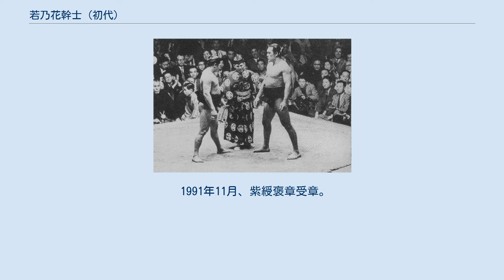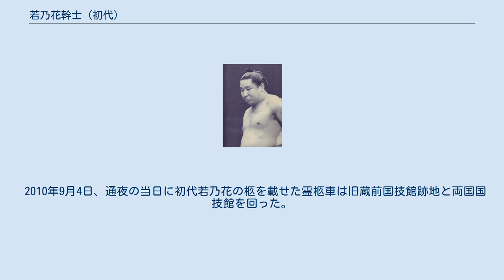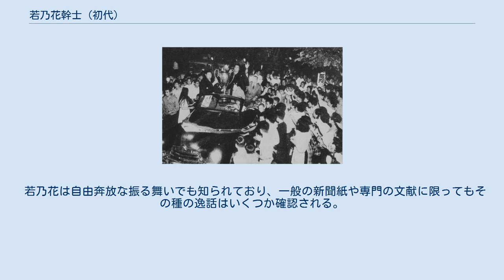若乃花幹士 (初代)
初代 若乃花 幹士（わかのはな かんじ）、本名：花田 勝治（はなだ かつじ、1928年（昭和3年）3月16日 - 2010年（平成22年）9月1日）は、青森県弘前市青女子（あおなご）出身で、入門当時は二所ノ関部屋（1953年に花籠部屋の独立とともに移籍）に所属した大相撲力士、第45代横綱。
弘前市名誉市民。
土俵の鬼と呼ばれた。
戦後最軽量横綱である（歴代史上最軽量は栃木山の103kg）。
 引退後二子山部屋を創設し、弟である大関・初代貴ノ花（のち藤島→二子山）、横綱・2代若乃花（のち間垣）、横綱・隆の里（のち鳴戸）、大関・若嶋津（のち松ヶ根→二所ノ関）らを育て、日本相撲協会の理事長も務めた。
 第65代横綱・貴乃花(のち一代年寄・貴乃花親方、現タレント)と第66代横綱・3代若乃花（のち藤島、現実業家・タレントの花田虎上）の二人は甥にあたる。
 愛人関係にあった韓国人女性との間の息子が藤島部屋に入門し、1989年3月初土俵。
若剛志の四股名で幕下まで昇進した（1997年1月に引退）。
　 青森のリンゴ園農家に、10人兄弟の長男（上に姉が1人いた）として生まれた。
しかし、1934年の室戸台風のため作物が全滅、一家は破産状態で北海道室蘭に移住した。
沖仲仕などの力仕事を行い、戦争で傷痍軍人になった父に代わって家計を支えていた。
普通の男が70～110kgの鉄鉱石や石炭を担ぐところを国民学校を卒業したばかりの花田は既に150kgもかついで何度も往復し、ついに仕事で担ぐ荷物の重さが200kgに達するなど後に相撲で発揮する身体能力の片鱗を見せていた。
大人の倍は稼いだ一方で、鉱石の入っているタンクに落ちて「死んで行くのはこういう気持ちか」と思うこともあり、3000ボルトの電圧に触れて頭をハンマーで殴られたように吹っ飛ばされたこともあるなど、入門前から何度も生死の境をさまよう経験をしていた。
 1946年、大関・佐賀ノ花ら二所ノ関一門の巡業で催された相撲大会に飛び入りで参加、本職の力士を数名倒してみせた。
当時の花田は上背はあったものの体重は70kgぐらいと推定され、本職の力士を倒したとはいえ自分よりはるかに体格の良い人間にはかなわず、そのころの花田を草相撲で倒した経験のある人物の中には、復員してきたばかりでのちにJRA顕彰馬マルゼンスキーを生産し、元スピードスケート選手・参議院議員の橋本聖子の実父でもある橋本善吉もいた。
 とはいえ、本職の力士を倒したことが大ノ海（のちの師匠・花籠）の目に留まり、働き手を失いたくない父親の反対を押し切って上京し、杉並の真盛寺に間借りしていた二所ノ関部屋に大ノ海の内弟子として入門した。
条件は「3年で関取になれなければ帰る」というものだったという。
「若ノ花」の四股名は大ノ海の若い時の名を譲られたもの。
このため後年、「若ノ花・若乃花は全部で何人か」という問題が取りざたされた。
もちろん、彼を初代とする数え方が一般的ではあるが、自身は「師匠が初代、自分は二代目」と数えていたらしい。
 入門後は「二所一門の荒稽古」によって力を付けた。
当時の部屋の幕内には、神風、力道山、佐賀ノ花、琴錦など分家独立を念頭に置いて内弟子を厳しく鍛えていた者が多く、稽古は本場所さながらの様子を呈していた。
入門直後に開催された双葉山の引退相撲を3階から見学すると、上から見た世紀の大横綱が意外に小さく見えて、小さい身体の自分でも努力すればやれるのではと奮起した。
最も彼をしごいたのは後にプロレス入りする力道山で、これは成績不振に陥った場所後に景気付けに兄弟子の琴ヶ濱と蕎麦を食べに行こうとしたところを力道山に見つかり、夜逃げと勘違いされて目を付けられたからであるという。
ある時、あまりの猛稽古で土俵に這ったまま立てなくなったが、それでも容赦がなく、このままでは殺されると力道山の脛にかみ付き、廻し姿のまま部屋から脱走して近くの隅田川に飛び込んだという逸話がある。
一説には、のちのプロレスラー力道山のトレードマークである黒タイツは、この時の古傷を隠すためだったともいう。
本人も力道山からの援助・教えは身にしみたと述懐している。
 後に大関となる琴ヶ濱との稽古も凄まじいものだったという。
当時は高砂と二所ノ関で合同の巡業を打つことが多かったので、東富士にも可愛がられた。